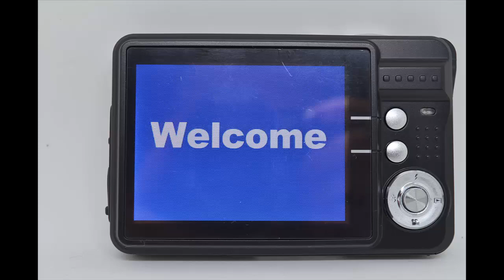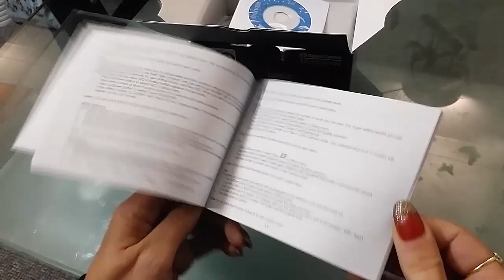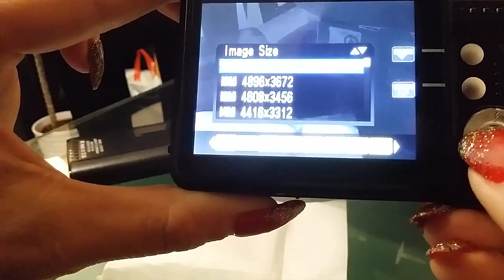Digitallife Compact Digital Camera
Compact digital Camera, Digitallife 2.7 inch TFT LCD 8x Digital Zoom HD 720P 18 Mega Pixels Video Camcorder With 2GB Memory Card and Battery for Kids,Adult and School Students